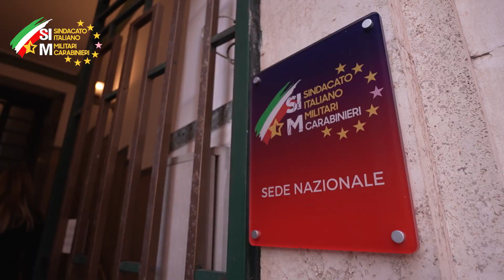1 Minuto con SIM - Regioni e territorio - SIM CARABINIERI CALABRIA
Torna il format targato SIM Carabinieri, fortemente voluto dal Segretario Generale Nazionale Antonio Serpi, con la partecipazione della giornalista Roberta Cannata.
Quattro puntate nelle quali i segretari generali regionali approfondiranno, di volta in volta, le tematiche  e le iniziative intraprese sul territorio per tutti i propri iscritti.

In questa prima puntata sarà il Segretario Generale Regionale del SIM Carabinieri Calabria, Giuseppe Grillo, a raccontarci il lavoro svolto in Calabria e le prospettive future.